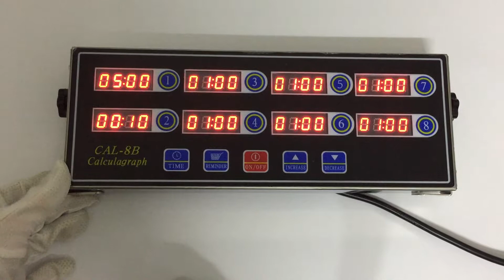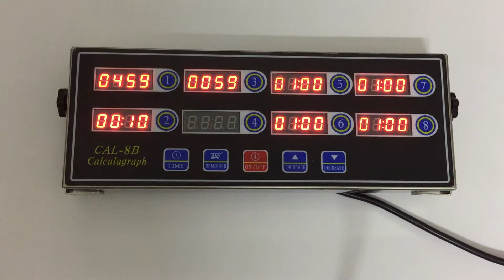Change to Hours-Minutes Mode on YOOYIST 8 channel kitchen timer